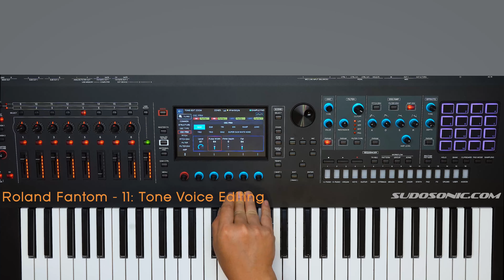Roland Fantom Video Tutorials - 11: Tone Editing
Purchase the entire video set for the Roland Fantom and other popular keyboard music workstations on Sudosonic.com